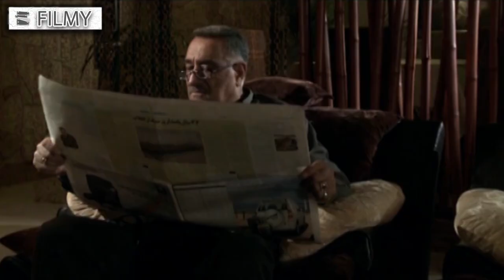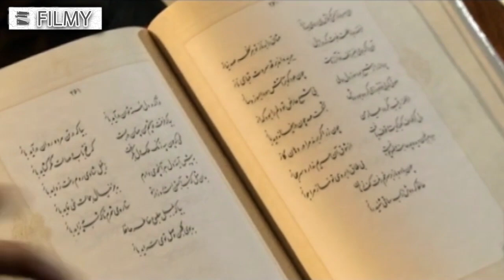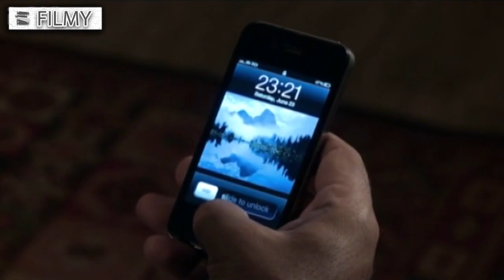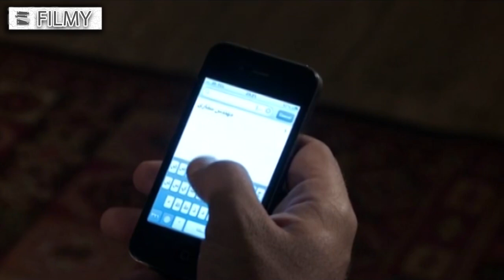سریال راز پنهان - قسمت 3 | Serial Raze Penhan - Part 3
راز پنهان داستان مردی است متأهل که به علت دوستان نابابی که در جوانی و دوران دانشجویی داشته، آلوده به خلافکاری و پولشویی می‌شود. وی در ادامه در اثر یک تصادف حافظه خود را از دست می‌دهد.
بازیگران:
الهام حمیدی، لادن طباطبایی، داریوش ارجمند، علیرضا جلالی تبار، پروانه معصومی،کامران تفتی، لیلا بلوکات، جمال اجلالی، محمود عزیزی

کارگردان: فلورا سام
نویسنده: فلورا سام
تهیه کننده: مجید اوجی

سال پخش: 1391
The hidden secret is the story of a married man who becomes infected with crime and money laundering due to the bad friends he had in his youth and student days. He then loses his memory due to an accident.
Serial Raze Penhan - Part 3

Cast
Elham Hamidi, Ladan Tabatabaei, Dariush Arjmand, Alireza Jalali Tabar, Parvaneh Masoumi, Kamran Tafti, Leila Bolookat, Jamal Ejlali, Mahmoud Azizi

Director: Flora Sam
Author: Flora Sam
Producer: Majid Oji

Release: 2012
Genre: Social, Drama